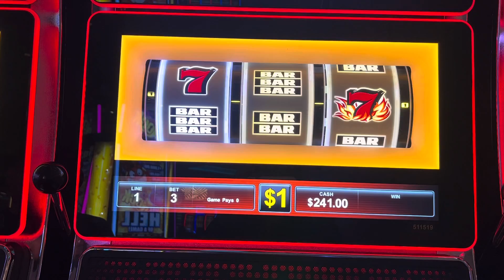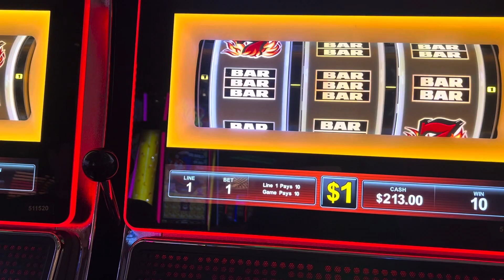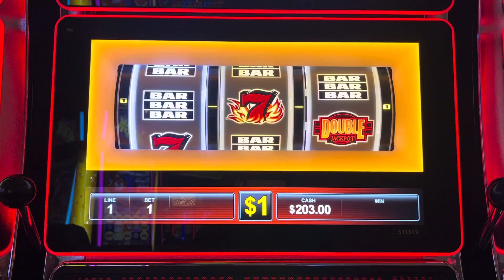I Played BLAZING 7s With ONLY $50 And THIS Happened!